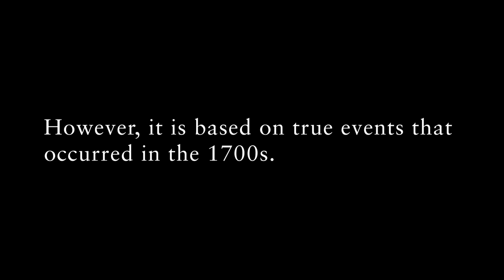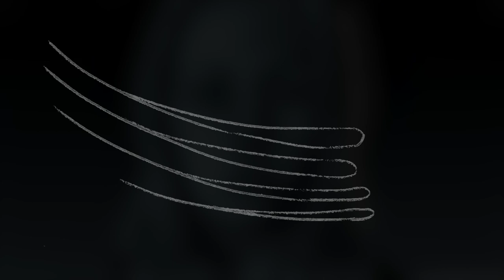THE ISLANDMAGEE WITCHES: Music for stage [Full Demo Soundtrack]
Hello and welcome to the demo album for The Islandmagee Witches, a musical based on the events of 1711.

Dr Victoria McCollum originally commissioned me to write music and sound design for a brand-new play about the Islandmagee Witches. I was inspired to write this based on various plays, the published graphic novel, and the historical references that Dr Andrew Sneddon and Dr Shannon Devlin provided to try and tell the story within a musical context.

After reading historical records, the graphic novel, and the play, I combined sketches I had made to make sense of the story as part of my master's research project at Ulster University, tackling the development of musical ideas.

This is a work of dark historical fiction, and it should be noted that much of this was made up for storytelling. However, it is based on true events that occurred in the 1700s.
credits

Special thanks to all those involved in supporting the development of this project.

Animations provided by Victoria McCollum & Enter Yes.

Dr Victoria McCollum (Producer/Director)

Dr Adam Melvin (Project Supervisor)

Dr Shannon Devlin (Historical Input & Reference)

Isa Lemaitre (Vocals & Lyrics)

Aoiffe White (Vocals & Lyrics)

Aimee Richardson (Narration)

Georgia Rhodes (Lyrical Inspiration on Over the Broad Horizon)

Brian Irvine (Additional Guidance)